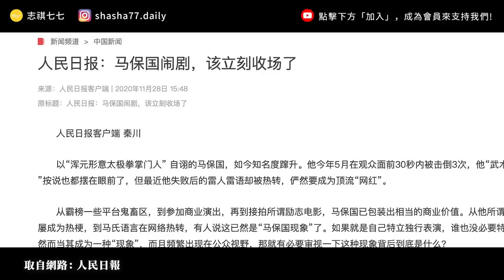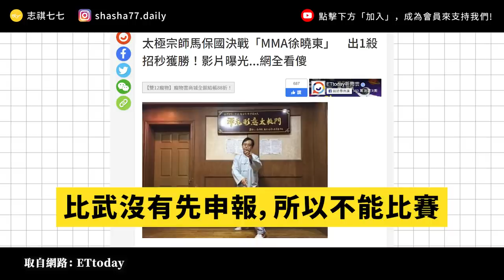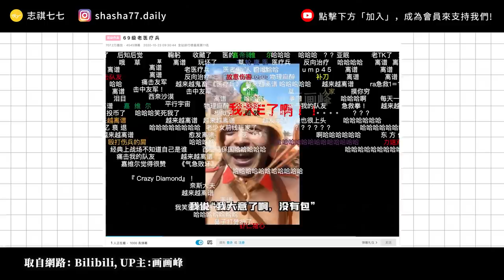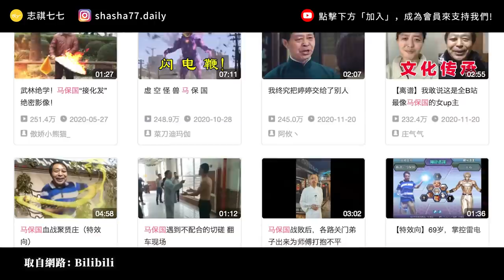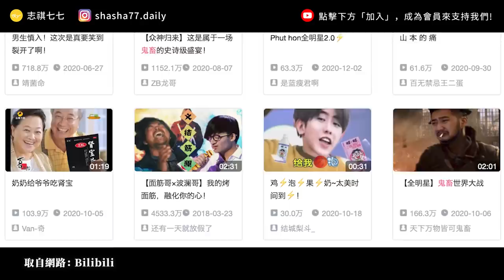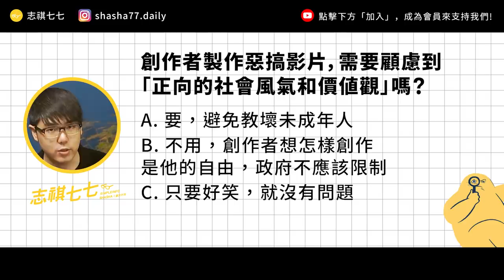中國官媒不講武德？撐起B站鬼畜影片大流行的中國「太極掌門」馬保國，為何被下令禁止？《 左邊鄰居觀察日記 》EP 037｜志祺七七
00:00 開頭
01:45 馬保國是誰？
03:18 30秒被KO的掌門人
04:58 是國民網紅還是江湖騙子？
06:21 中國官媒說了什麼？
07:19 我們的觀點：審醜文化是關鍵嗎？
08:46 我們的觀點：劍指鬼畜文化的官媒
10:26 提問
10:43 結尾

【 製作團隊 】

｜企劃：冰鱸
｜腳本：冰鱸
｜編輯：土龍
｜剪輯後製：絲繡
｜剪輯助理：歆雅／珊珊
｜演出：志祺

→ 网络平台“追捧”马保国 新华社质问：这是什么价值观？
→ B站：即日起将严格限制、审核、管理马保国相关视频内容：
→ 封殺馬保國？官媒批譁眾取寵 網嘆「娛樂解悶不行嗎？
→ 马保国自称身世不凡，3岁捉蛇、赶狼，7岁习武，手上练出肉球，却被医生一语道破：
→ 大陸新網紅馬保國一己撐起網路流量 造就全民狂歡：
→ 一条视频播放量2400万，鬼畜顶流马保国是如何走红的？
→ 官媒轟馬保國「招搖撞騙」勒令叫停炒熱　B站惡搞視頻全部下架：
→ 狂時事#8 太極拳打贏MMA? 終極揭密馬保國!!：
→ 最近大火的马保国是什么梗？

【 延伸閱讀 】

→ 鬼畜文化，或许可以成为品牌推广的招数？
→ 单条播放量近亿，频频出圈，B站鬼畜区才是隐藏的热点制造机？
→ B站“鬼畜区”整改，马保国成为导火索，鬼畜文化何去何从？
→ B站再被权威媒体点名：别被流量蒙蔽，为马大师推波助澜是错误的：
→ “耗子尾汁”的新晋网红马保国，是怎么凭“武德”成为“顶流”的：

🥁七七仔們如果想寄東西關懷七七團隊與志祺，傳送門如下：
106台北市大安區羅斯福路二段111號8樓